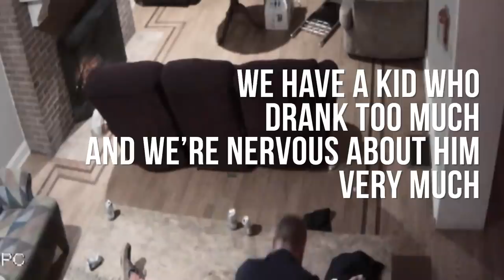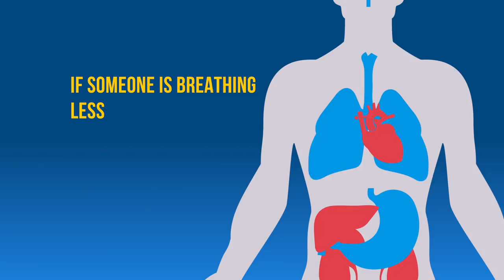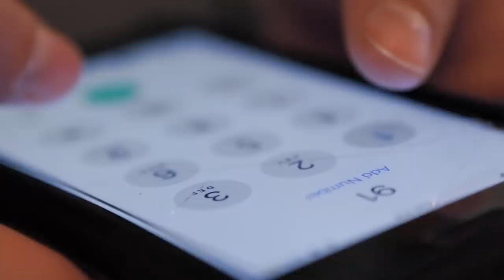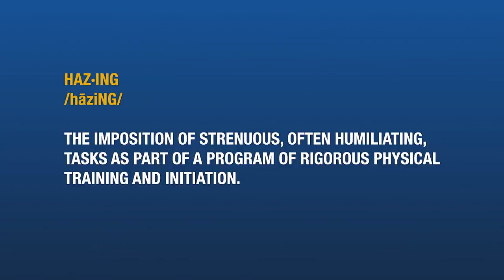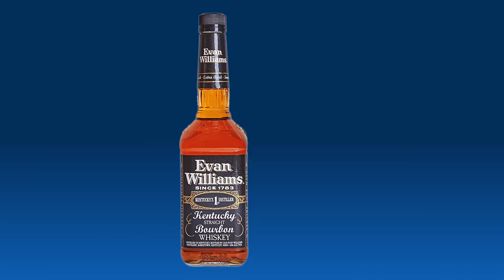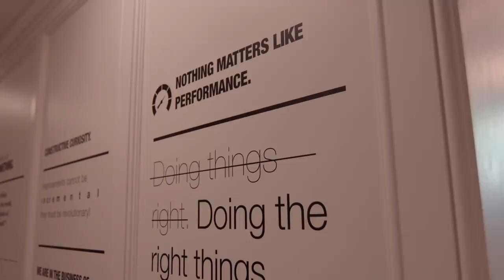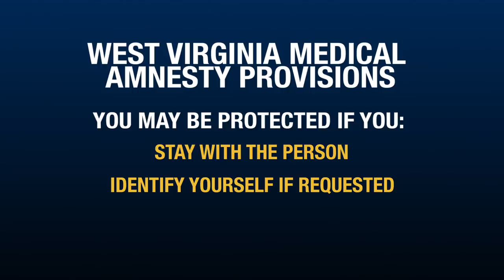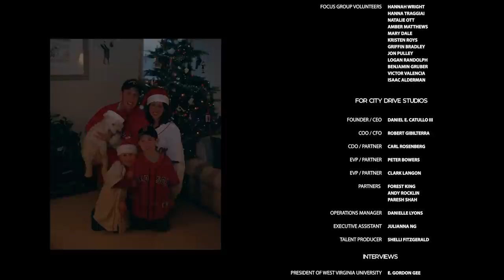BREATHE, NOLAN, BREATHE.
WOULD YOU HELP SOMEONE IN NEED? Take ownership of each other’s well-being. Call 911 if a life is in danger.

Nov. 14 marks the fifth anniversary of WVU student Nolan Burch’s death. The documentary film “Breathe, Nolan, Breathe,” produced by City Drive Entertainment Group and WVU, focuses on what happened in the early hours of Nov. 13, what should have happened and what the campus community can do to make sure it never happens again.

Produced in association with: "The Nolan Burch Foundation", "ANYONE Collective", and "Sugar Studios LA".